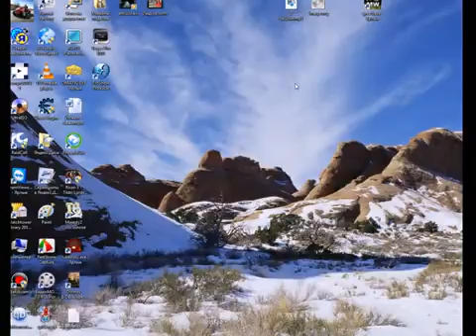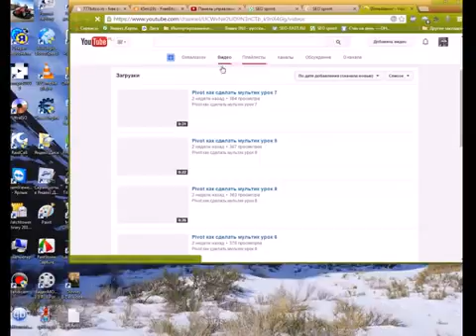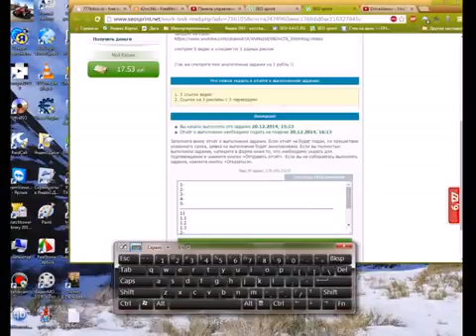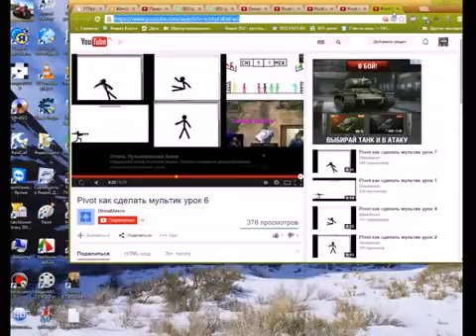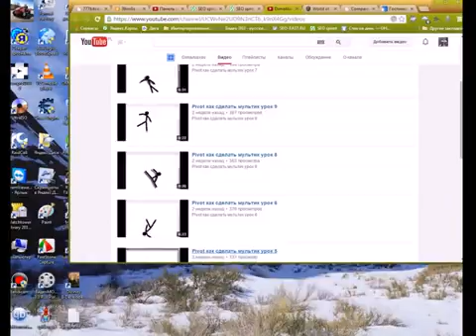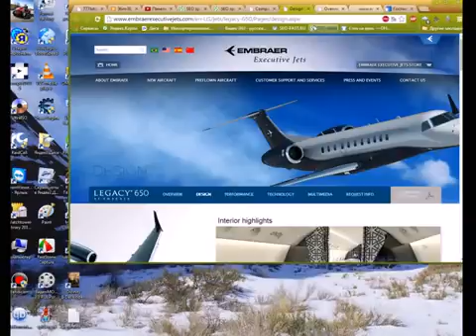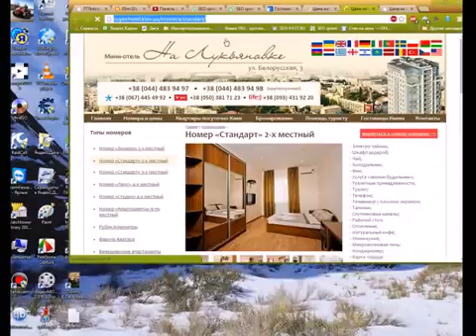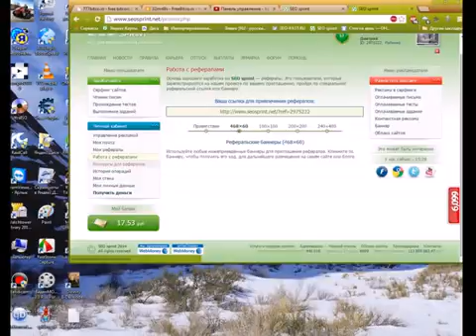•••••2015••••• Самый Самый лучший сайт для заработок дома очень легко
Вот хорошая сайт для заработок деньги очень очень легко и просто вот ссылка для регистрации можно заработать в день 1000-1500 рубль.